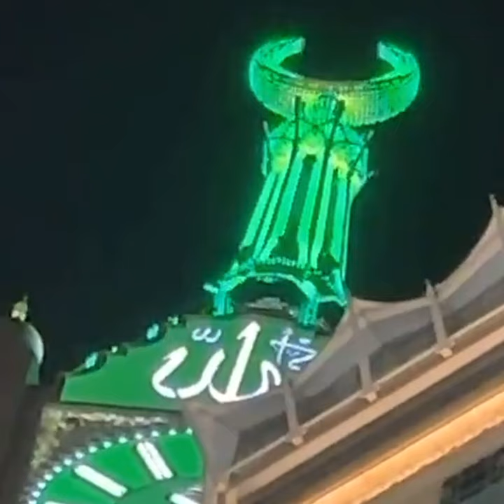Emouvant ! Carlou D à la Mecque "sama oumra bi sama yaye lo ko defal.. wayé bima Imame néna warou.."